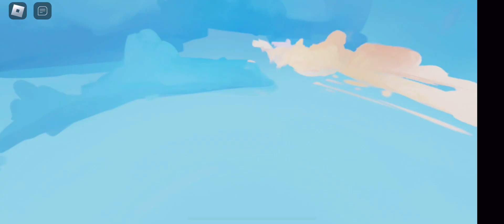Playing Roblox bedwars sqauds 2 games